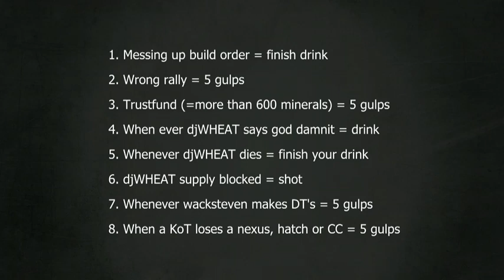Kings Of Tin #6 - EG.IdrA - Intro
*RECORDED FROM LIVE STREAM OF KINGS OF TIN* This episode of Kings of Tin (Episode 6) was recorded on 02/02/2011 and features EG.IdrA (Z) playing with djWHEAT & Wacksteven.

This is the introduction of EG.IdrA to Kings of Tin.  If you've never watched before, this might also catch you up about what the Kings is all about!